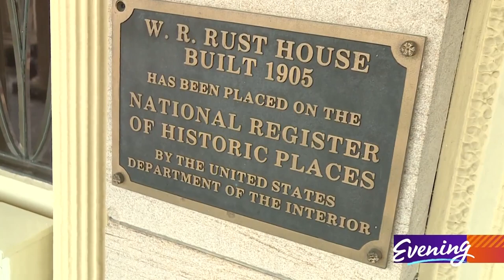Tacoma's iconic Rust Mansion gets a million dollar makeover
New owner Ashley Burks wants to put the "White House of the West" on the market by summertime.